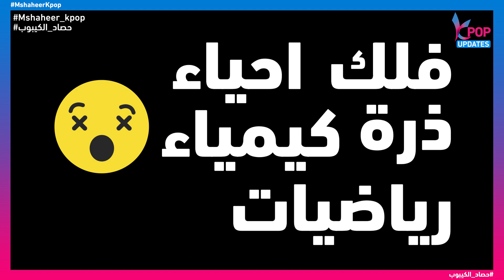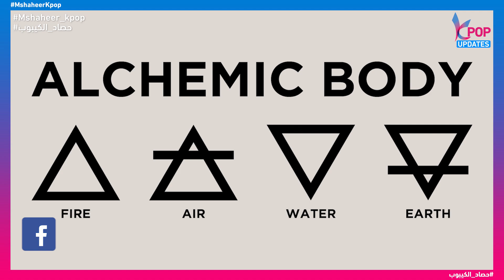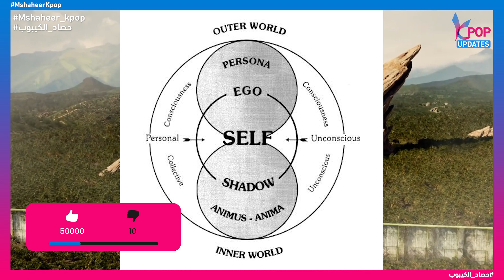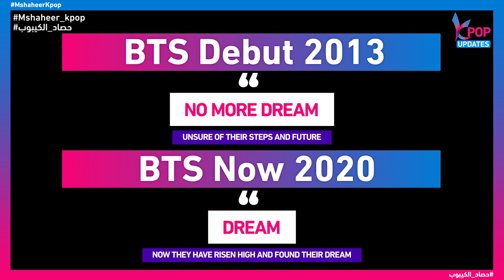هل هذه نهاية جونغكوك - BTS ON Explained Theory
اتمنى من الجميع نشر الفيديو على الواتس اب فيسبوك انستغرام تويتر 💗🙏 💗